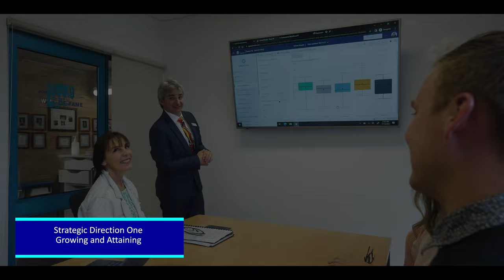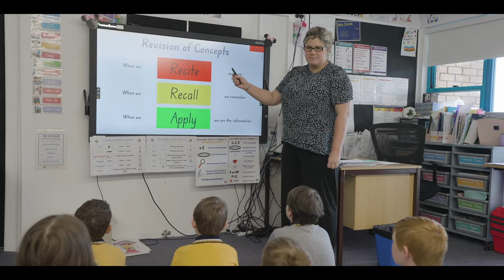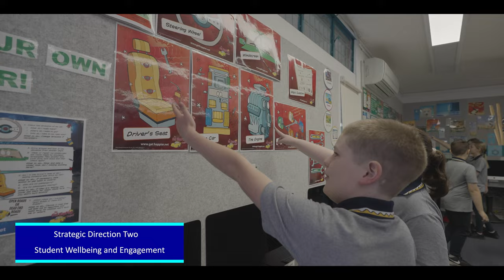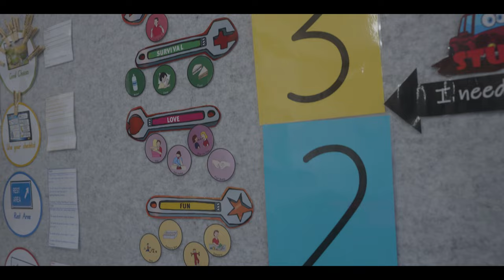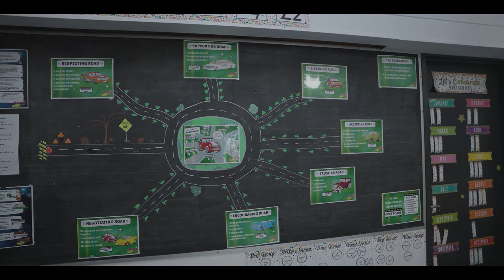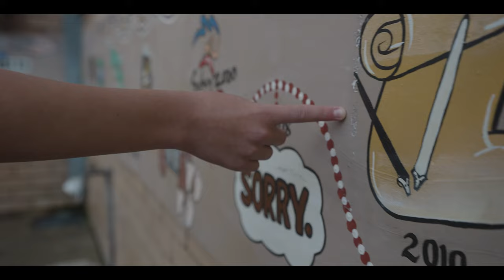See what is happening at Gorokan Public School